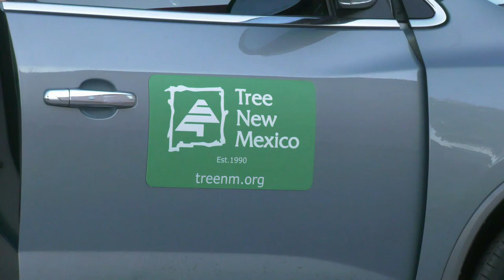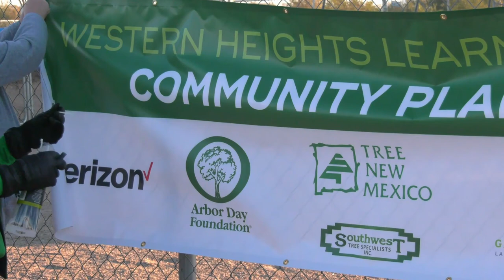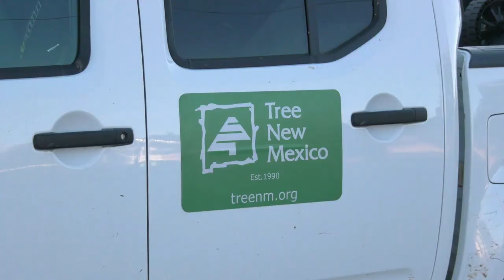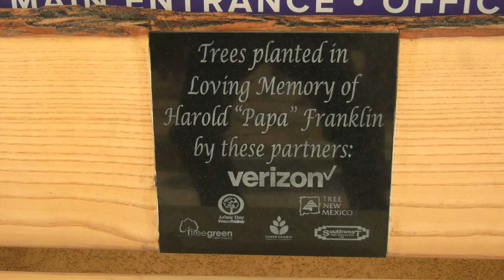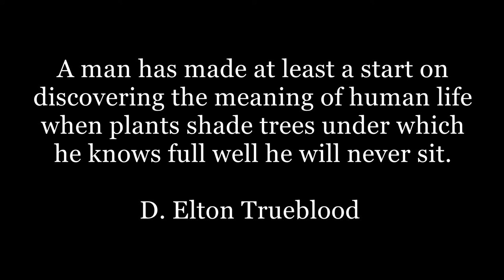Tree Planting - Western Heights Learning Center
Tree New Mexico organized this urban upgrade with the help of the Arbor Day Foundation and many other sponsors and donors.
To plant the 40 trees they relied on dozens of cheerful volunteers who made it a fun Saturday morning in Albuquerque.;/'ol
Learn how to plant and care for a tree.  Experts and organizers tell how they did it, so you could plant a tree in your neighborhood, then invite friends to help any neighborhood that needs trees.

Produced by ABQ TV
for Tree New Mexico

Camera   Editing   Audio
Dana Childs

Natural Lighting
The Sun